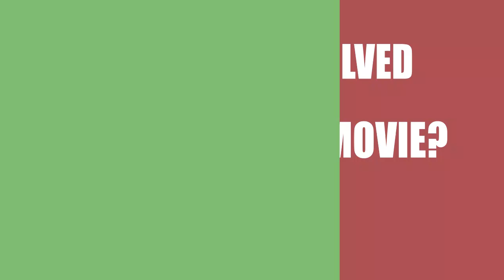As Good As You (2015) Movie Cast Information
Director, Writer and Actor \ Acrtress of the film As Good As You (2015)